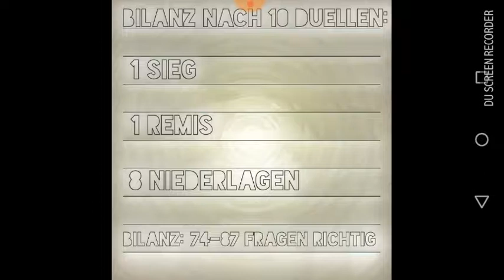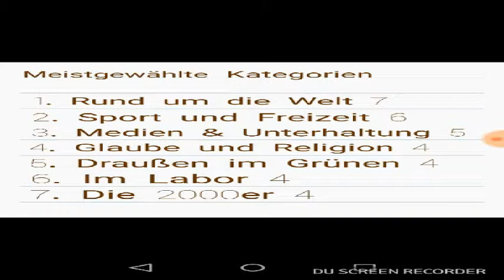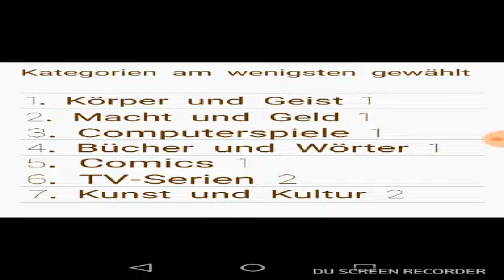DAILY QUIZDUELL Statistiken Days 1-10